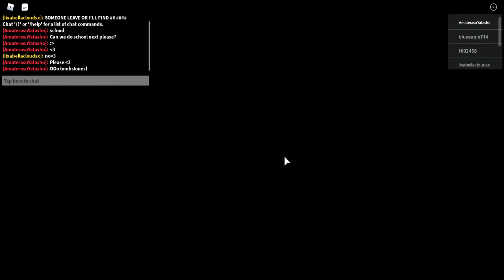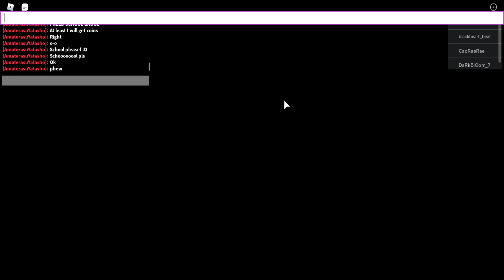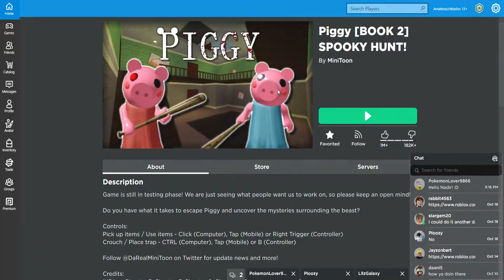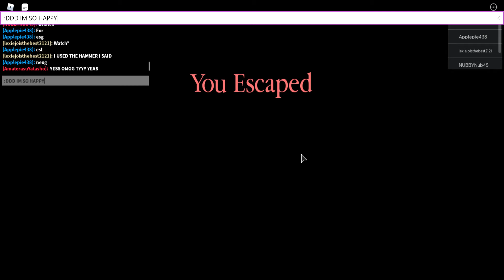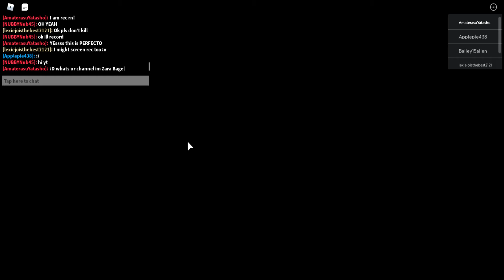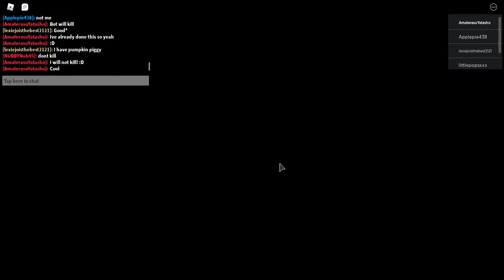WE ESCAPED 2 MAPS!! | Roblox Piggy Halloween 2020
Today we escaped 2 maps with some amazing people, tysm for being so nice and not killing etc. ! After this vid ended I did some building with NUBBYNub45, it was great! :D (we escaped School and Hospital btw)
Heyo! I'm Zara, a small creator on YouTube! I try to upload at least once a week (because my life is crazy rn) and I love making content for people!
My Links!
► Twitch (I don't post here yet)
► Minecraft Java username: Zara_Bagel
► TikTok username: Zara_Bagel